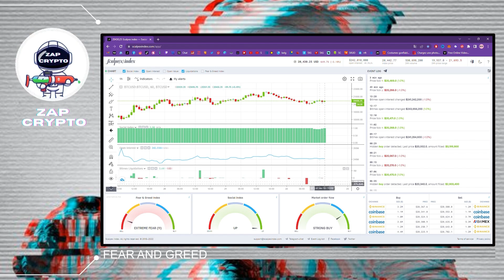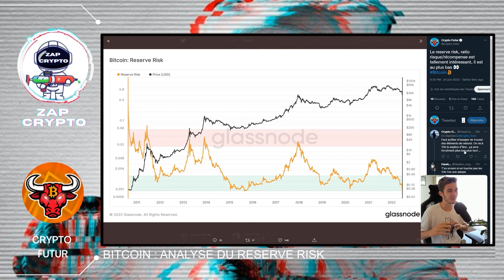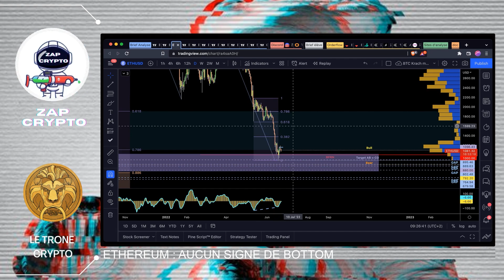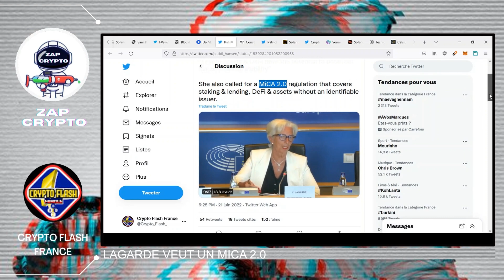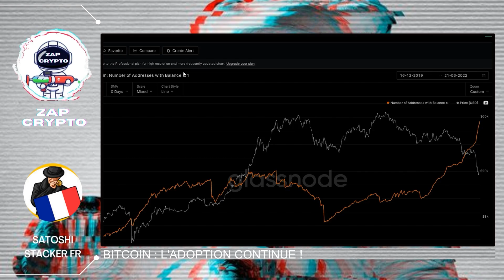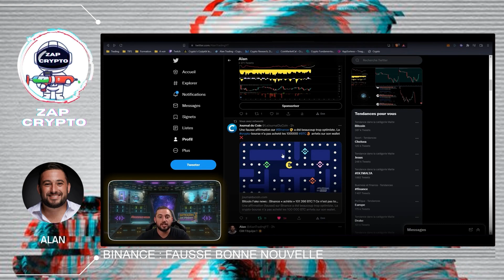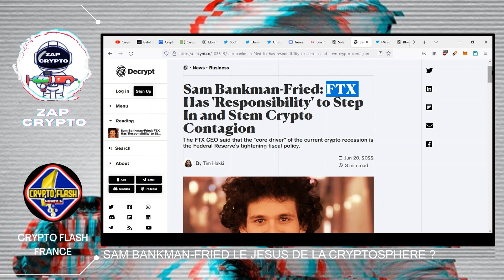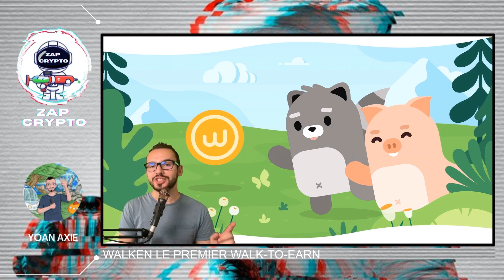LAGARDE VEUT UN MICA 2.0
00:00 Intro
00:12 FEAR AND GREED
00:50 BITCOIN : 10 MILLIARDS DE DOLLARS DE LIQUIDATION
02:10 BITCOIN : DES GROS PORTEFEUILLES CAPTURENT DU LONG
03:02 BITCOIN : ANALYSE DU RESERVE RISK
04:42 ETHEREUM : AUCUN SIGNE DE BOTTOM
06:18 CHINE : DEBUT D'UNE REPRESSION SUR LES ACTIFS NUMERIQUES ?
06:45 ROYAUME-UNI : UNE REGULATION PLUS SOUPLE QUE PREVU ?
07:44 LAGARDE VEUT UN MICA 2.0
09:34 BREF C'EST LE BORDEL
11:13 BITCOIN : GOOGLE TREND DE RETOUR A LA HAUSSE
12:15 BITCOIN : L'ADOPTION CONTINUE !
13:04 TOUJOURS VOIR LE BON COTE
14:57 CELSIUS : RESURRECTION OU MORT-VIVANT ?
16:56 BINANCE : FAUSSE BONNE NOUVELLE
22:11 BELGIQUE : UN PETIT POINT FISCALITE DES CRYPTOS
18:53 SAM BANKMAN-FRIED LE JESUS DE LA CRYPTOSPHERE ?
20:58 LE WEB3 : UN NOUVEAU MONDE A CONSTRUIRE ENSEMBLE
21:49 WALKEN LE PREMIER WALK-TO-EARN
23:15 ZAP DE LA VEILLE